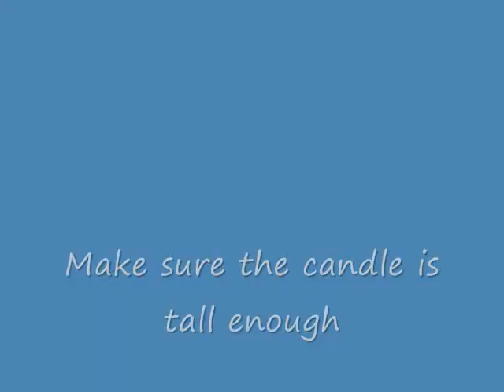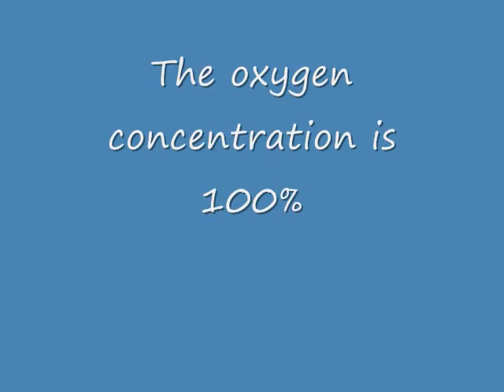Mechanical Calibration OxygenConcentrator Demo Video